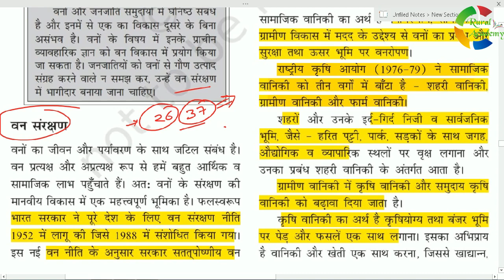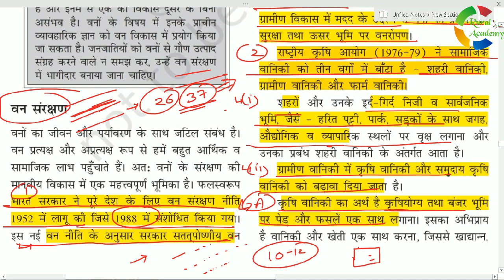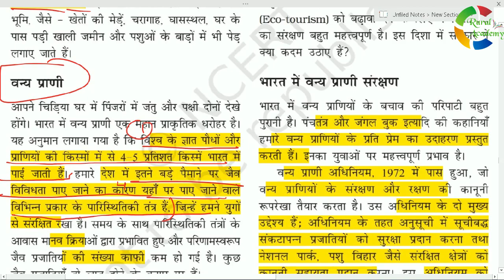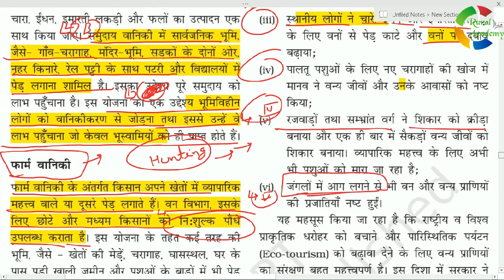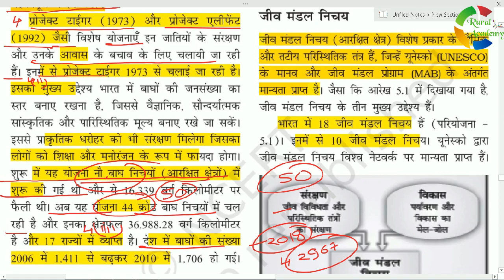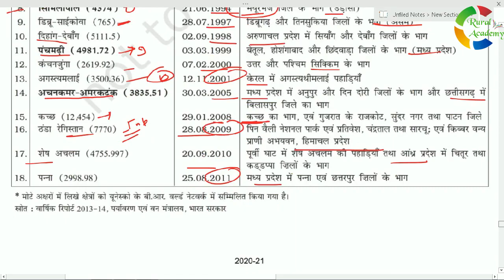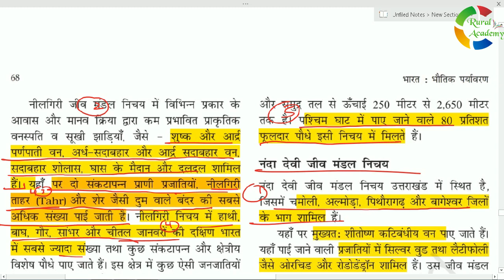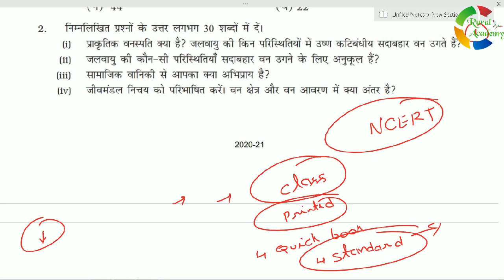NCERT GEOGRAPHY Class-11 | भारत भौतिक पर्यावरण | (Chapter-5) | प्राकृतिक वनस्पति | (Part-2)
NCERT GEOGRAPHY Class-11 (Book-1) [ भारत भौतिक पर्यावरण ]
(Chapter-5) | प्राकृतिक वनस्पति | (Part-2)